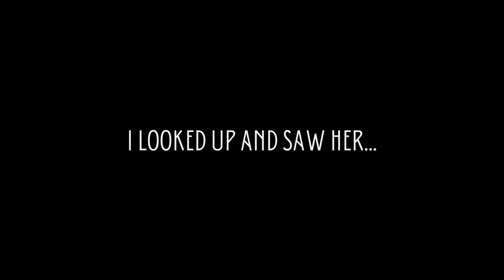Chapter 60 (Ep.8):Expanding...On the Reflection of Me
8 of 11
My Timeline: 3/13/22
Posted on: 11/4/22
Your Timeline: TIMELESS

I don't know why nor how this momentum of expansion within me is being triggered after this encounter with this new artist. I am surprised. I didn't expect to be this inspired so quickly and for so many different things. Because the inspiration came from his mural on the street, I started looking at the art around me and as I looked up I realized I had not written about "Her." The first painting that captivated me when I first started this journey two years ago. Emotions are evoked and the words flow out...

In regards to the dream I had about my client who initially was going to help me...I see her change. She feels like a little girl in my dream despite being in her adult body. And she was responding in a child-like manner towards me. This realization that the future is changing is understandable but what surprises me, is that it later turns out that this client of mine stopped coming to therapy because her mom was in a scary situation and my client had chosen to attend to her mother's needs.  Is this a confirmation that I have the ability to see a whiff of potential prescient futures, other than my own? How can I be sure?

Yubi

WHO I AM:
Hi, my name is Yubi and just in case you haven't figured it out, this footage is capturing my experiences as I learn to navigate my personal spiritual awakening. I am learning that this experience is unique to each of us in whatever way we believe we are embracing living "our truth." This just happens to be my journey. Despite having a graduate degree and license in Clinical Social Worker, this by no means is intended to replace professional mental health advice. This is just me-on a personal level-documenting my experience-shedding light on the truth that I am learning and discovering for myself and inviting you along for the ride. My goal continues to be for these messages to reach the hearts of those who need to hear them and for you to know that you are not alone. We are all interconnected. And we discover this when we take that first step in being honest with ourselves (a.k.a. increased awareness) and being vulnerable enough to speak our truth with others.

I have also created t-shirt designs, inspired by my journey, as well as other items you can check out here:

I'd love to hear if this content has been helpful to you and if so, how? Leave me a comment-I'd love to hear from you.

This has definitely been an intense journey so far, but one I am grateful for every day! Thank you for coming along with me.

Yubi